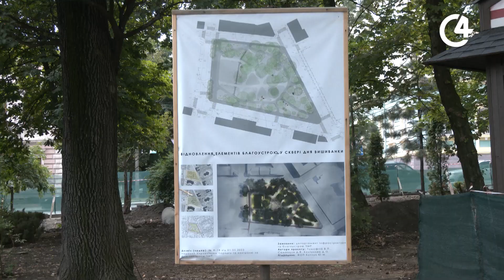Які роботи зараз проводять у сквері Дня вишиванки? | С4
Ремонтні роботи у сквері Дня Вишиванки на Соборній площі тривають. Що вже встигли зробити?